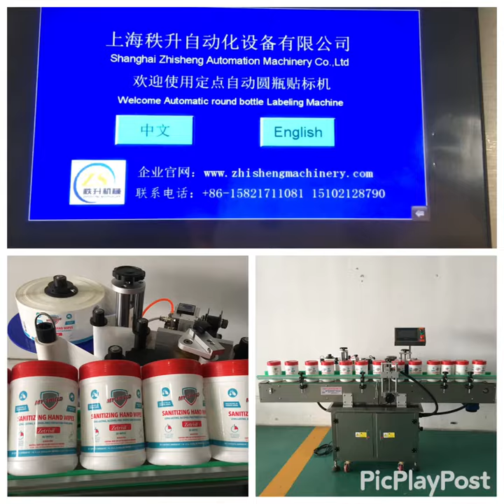湿巾桶自动贴标机